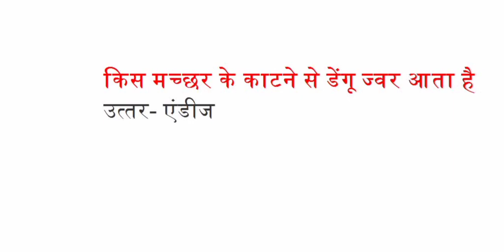किस मच्छर के काटने से डेंगू ज्वर आता है?